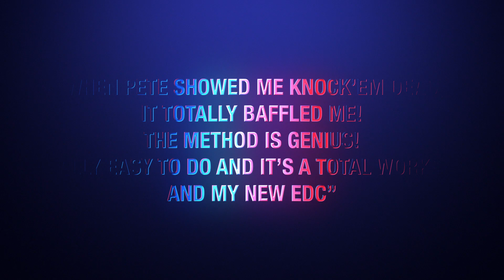KNOCK 'EM DEAD de Peter NARDI - Version Française - Magic Dream x Alakazam Magic !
Knock'em Dead - Version Française.

Un an après vous avoir fait découvrir ZOLTAR, nous sommes fiers de vous annoncer cette nouvelle collaboration avec notre partenaire Alakazam Magic pour vous proposer une version française d'un tour d'exception !

Alors, êtes-vous bien prêt à apprendre grâce à cette sortie l'un des effets de carte les plus puissants que vous n'aurez jamais réalisés ?!

RÉSERVEZ VOTRE EXEMPLAIRE !

En 1997, Peter NARDI a créé un effet qui a pris d'assaut le monde magique. Il s'appelait Knock'em Dead.

L'effet est simple, la méthode est sournoise et les réactions que vous obtenez des magiciens et surtout du public profane sont toujours INCROYABLES.

Maintenant, plus de 25 ans plus tard, il est de retour et avec de nouveaux ajustements charmants qui rendent cette édition 25ème anniversaire encore MEILLEURE !

Knock'em Dead est un effet de prédiction direct qui époustouflera tout le monde !

L'Effet :

Votre spectateur voit un jeu de cartes dans un état mélangé. Vous lui remettez le jeu et lui demandez de commencer à distribuer les cartes, une à la fois, FACE VERS LE HAUT sur la paume de votre main (il peut voir chaque carte au fur et à mesure qu'elle passe).

Il est demandé à votre spectateur d'arrêter de distribuer dès qu'il estimera que le moment est venu (c'est un choix totalement libre). Une fois qu'il aura stoppé, vous révélez que vous saviez exactement quand et où il s'arrêterait !

Est-ce un contrôle mental, une influence, une prédiction de l'avenir ou autre chose ? Quoi qu'il en soit, c'est direct et percutant et leurs mâchoires toucheront le sol !

Knock Em Dead a été conçu pour la magie rapprochée (close-up) et est parfait pour déambuler, faire de la magie de table en table ou même les performances debout et... IL SE RÉINITIALISE IMMÉDIATEMENT !

Knock'Em Dead est un chef-d'œuvre AUTOMATIQUE et est livré avec tous les accessoires et une vidéo en ligne complète dans laquelle Peter Nardi partage ses conseils. Ceux ont fait de Knock 'em Dead l'un de ses effets préférés depuis plus de 25 ans !

Une vidéo en français sera également ajoutée à votre espace clients dès l'achat.